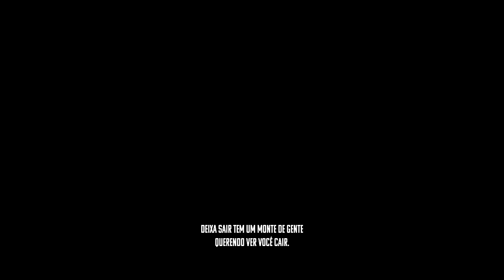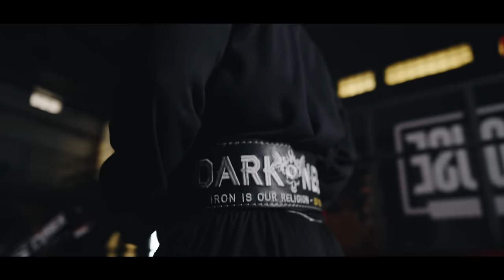DARKNESS POR MERECIMENTO! | *LEGDAY de Batismo Ganley*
Ser um Darkness vai além de uma titulação, fazer parte da família Darkness requer esforço, sacrifício, fazer da dor sua melhor amiga e saber que não existe tempo bom, apenas tempo ruim e a tendência é piorar.
Um teste de força, mente e espírito... Foi isso que o mais jovem Darkness passou nesse legday e ao final conquistou a tão sonhada farda preta dos caveiras, pertencendo então a família Darkness!

"FICHA TÉCNICA / EQUIPE"
Filme:" LITTLE MONSTER" Ganley na Darkness
Elenco: Matheus Donaire, Marcelo Cruz, Leandro Peres, Ninja, Felipe Moraes, Vitor Porto
Direção e Edição: Braguinha
Direção Criativa e Roteiro: Ton Roddy
Cam 1: Braguinha
Cam 2: Hilton
Cam 3: Stefanno Andrzej